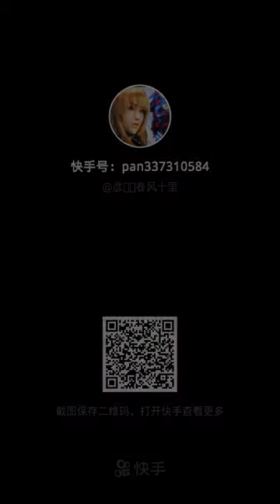Ling Long (Spirit Cage) Incarnation Ran Bing, Jing Nan, Erika, Fan Di, Jessica, Hong Kou AMV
灵笼 冉冰, 镜南, 艾丽卡, 樊蒂, 杰西卡, 红蔻 AMV